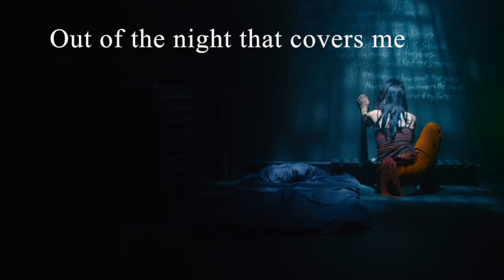Invictus Read by Captain Lexxa of Star Trek: Renegades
"Invictus" is a short Victorian poem by the English poet William Ernest Henley (1849–1903). It was written in 1875 and published in 1888 — originally with no title — in his first volume of poems, Book of Verses, in the section Life and Death (Echoes). The title "Invictus" (Latin for "unconquered") was added by editor Arthur Quiller-Couch when the poem was included in The Oxford Book of English Verse.